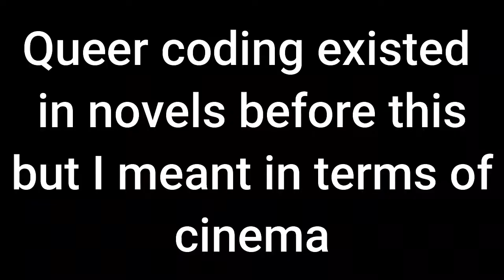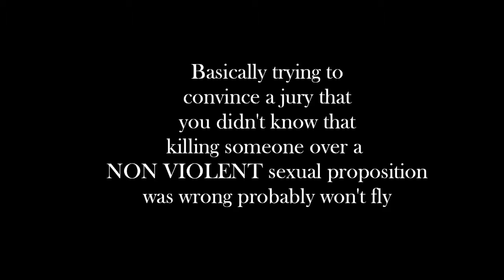Netflix's I am a killer: Released is HOMOPHOBIC and DANGEROUS